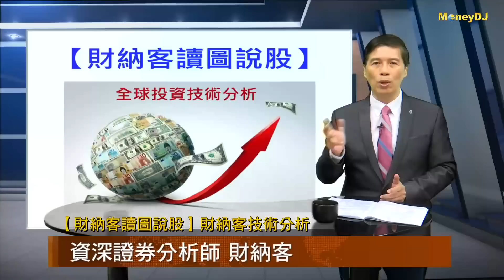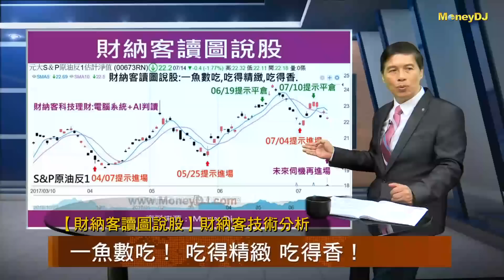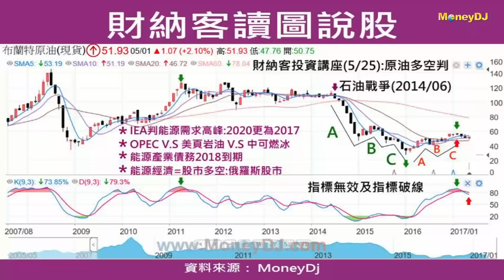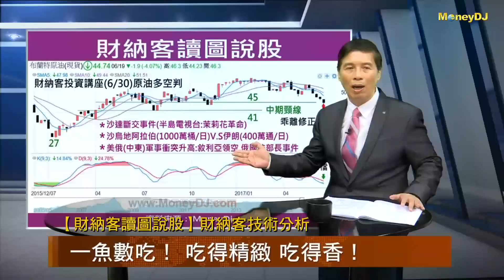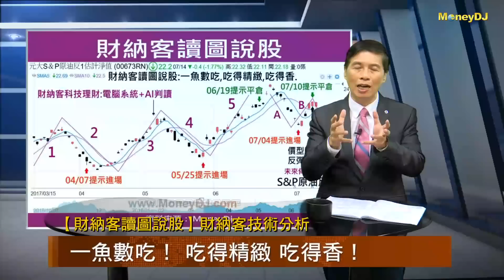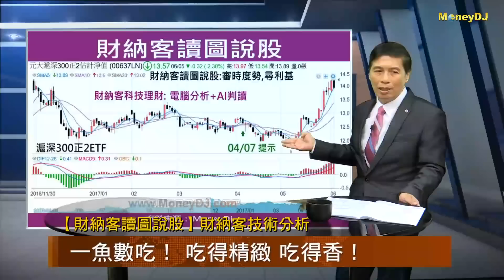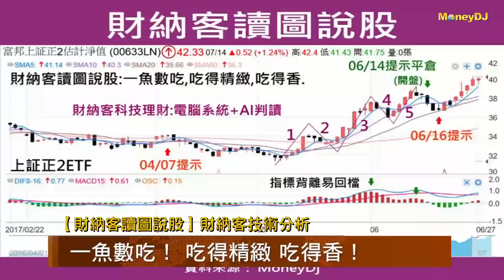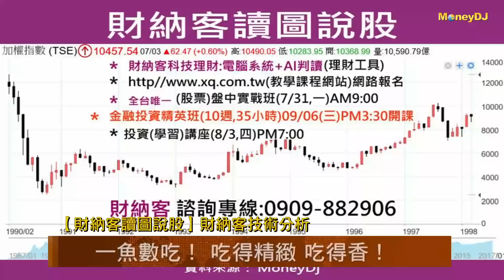【財納客讀圖說股】一魚數吃！吃得精緻 吃得香！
財納客近期課程(8/3(四) PM19:00投資學習講座)報名網址：

9/6(三)金融投資精英班(10週35小時) PM15:30
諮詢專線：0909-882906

財納客簡介：
國家級證券分析師
證券公司總經理
財子學堂-金融分析師
證券暨期貨發展基金會 講師
聚寶盆智慧操盤系統發明人
中式氣脈技術分析創始人；

舉辦之技術分析課程，場場爆滿，市­場譽為技術分析大師，發行證券分析著作達11本。